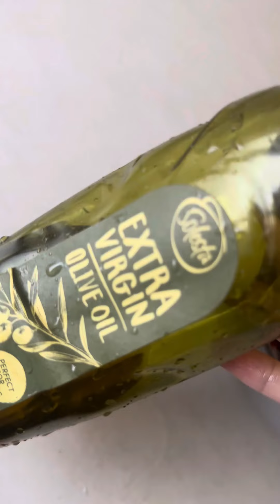Spicy chicken drumsticks 🍗///